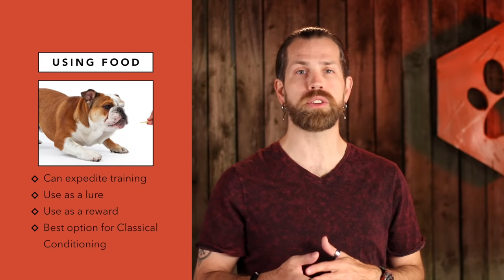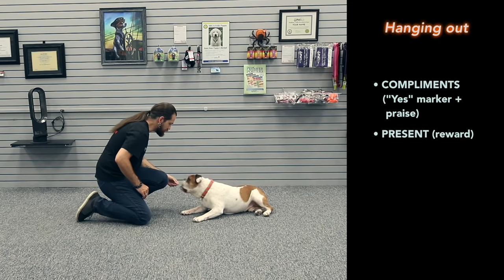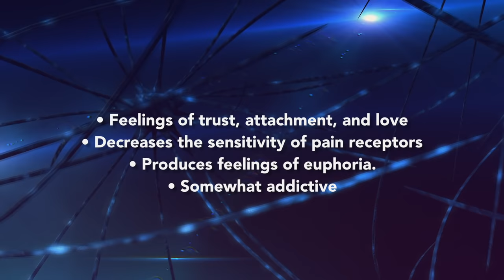How to Teach Your Dog to Listen With the Positive Training Trifecta!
Teach your dog to listen to you with the Positive Training Trifecta. It’ll make your dog fall madly in love with you! Download the FREE Simpawtico Basic Gear Buyer’s Guide

RESOURCES

Want to learn more about Operant Conditioning and Classical Conditioning?

The Simply Psychology website actually has a good primer on both of these. Easy reading for the lay-person. Here are some of their articles:

B.F. Skinner (developer of Operant Conditioning)

Keller and Marian Breland (Skinner’s grad students and giants in the field)

Some more Science-y stuff!

This article has an exhaustive list of further resources if you’re interested in more!

Hungry for more in-depth training?

About this video:
In this video, Ian Stone from Simpawtico Dog Training shows you how to apply the tools in what we call the Positive Training Trifecta: Presents, Compliments, and Massages. These three strategies are probably things you’re already doing, but we want to shine a spotlight on it and help you develop a killer technique for making your dog fall madly in love with you. This will not only act as a training accelerant, but will build your bond and teach your dog to listen!